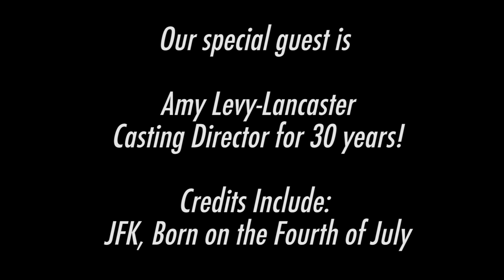Inside Dallas Young Actors Studio - Ep 34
Dallas Young Actors Studio welcomes Amy Levy-Lancaster, casting director with over 30 years of experience, to give some pointers to our students!

Don't miss Spring Class signups as the studio is experiencing a wave of interest!

Keep your eyes on the channel for more updates and special guests!